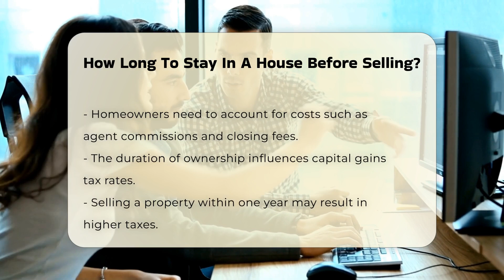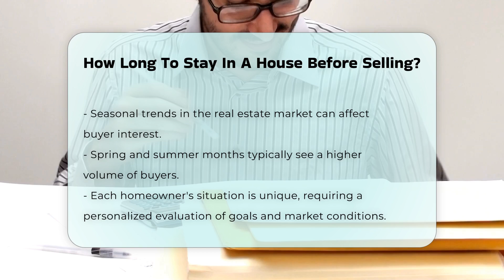How Long To Stay In A House Before Selling? - CountyOffice.org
How Long To Stay In A House Before Selling? Deciding on the right time to sell a house can be a complex process that requires careful consideration of various factors. In this informative video, we will discuss the key elements that influence the decision to sell a property. From understanding local market conditions to assessing the financial implications of selling, we will cover essential aspects every homeowner should consider. We will also explore how the duration of ownership can impact capital gains taxes, and why it's important to be aware of these tax rates when planning a sale.

Moreover, we will discuss the significance of equity in the home and how it can affect your selling strategy. Personal circumstances, such as job changes or family dynamics, can also play a crucial role in determining the timing of a sale. Additionally, we will touch on seasonal market trends that can influence buyer activity, particularly during the spring and summer months.